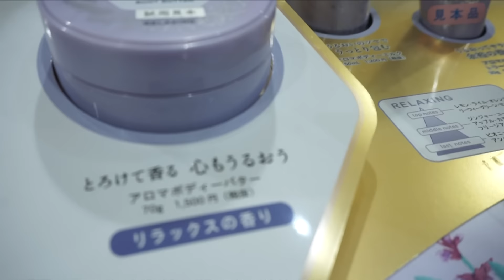ポーチの必需品TOP5 | 5 MUST HAVES FOR MY MAKEUP BAG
▼商品の詳しい情報はこちら
セブン美のガーデン様の提供で制作された動画です。

Products mentioned:

セプトボーテ : アロマハンドトリートメント

ロレアル パリ : ユイルカレス(805 ダークレッド)